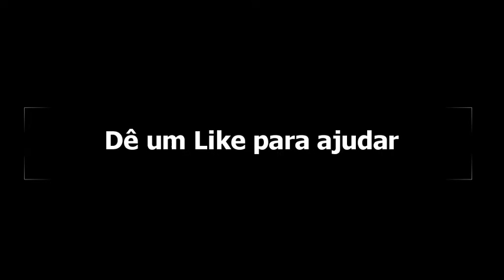Pull Me Under - Guitar Cover Solo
Este é um vídeo onde eu me atrevo a tocar o solo da música "Pull Me Under". Dream Theater é uma banda que me influenciou muito desde adolescente. Deixo aqui minha humilde homenagem.

This is a video where I dare to play the solo of the song "Pull Me Under".  Dream Theater is a band that has influenced me a lot since I was a teenager.  I leave here my humble tribute.